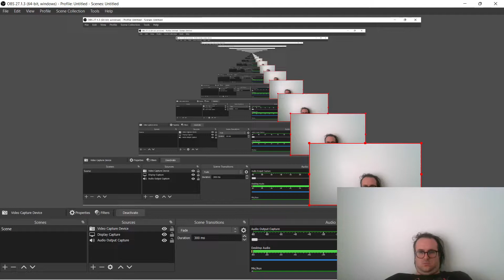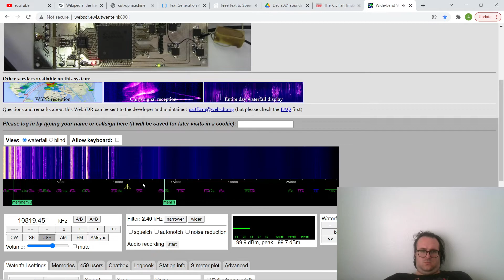zarn zarn 1.15.22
my hair twirling continues apace